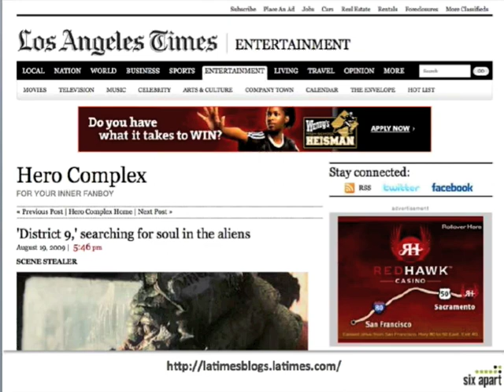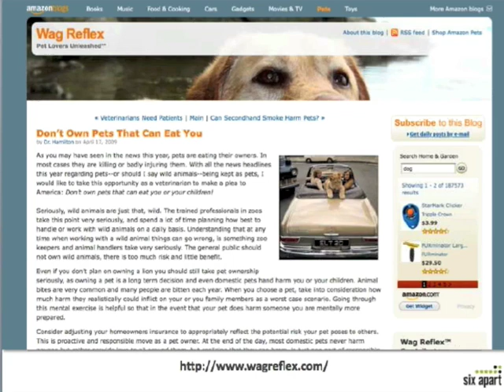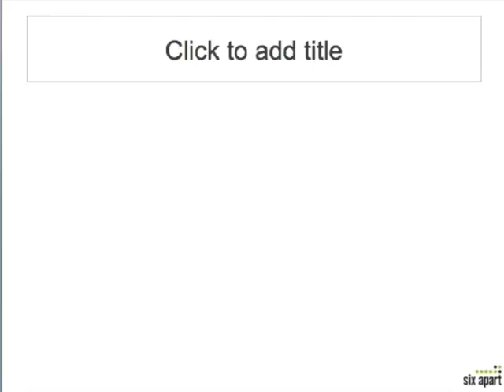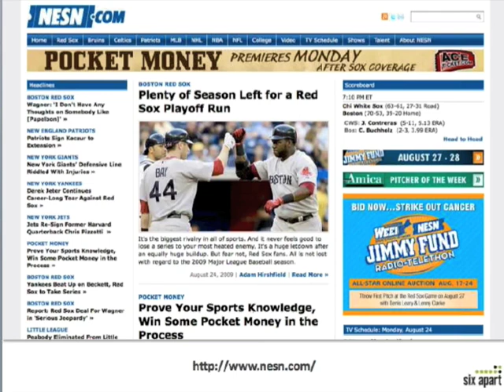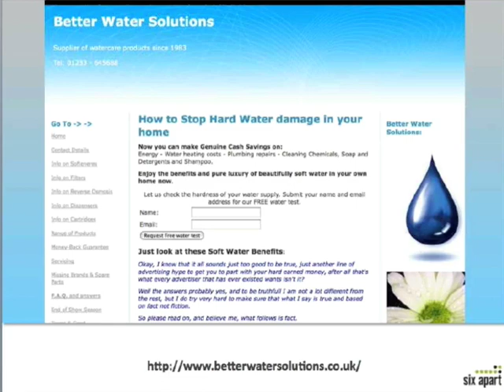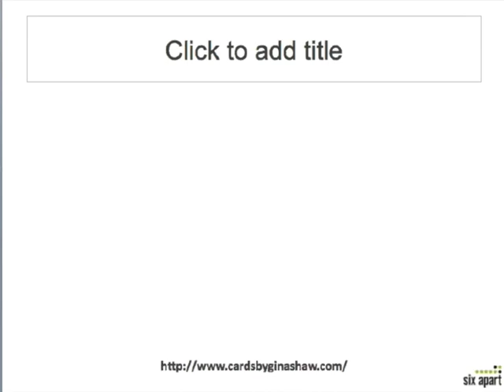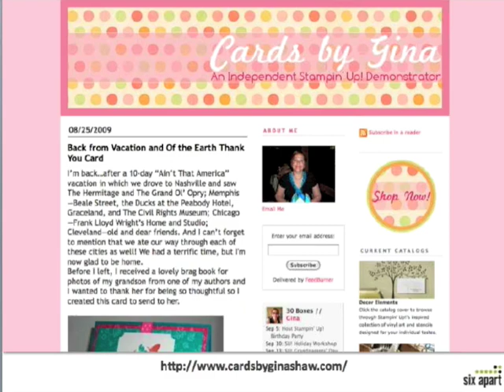Blogs, Websites and Ecommerce (2 of 6)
Andy Wibbels from Six Apart walks you through several examples of large and small businesses using a blog for their websites and ecommerce. Part 2 of 6.